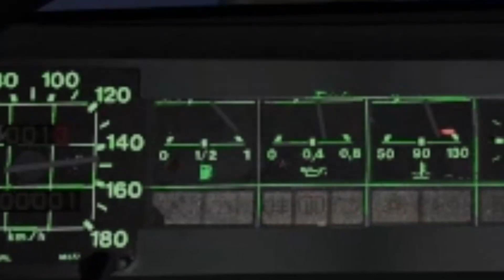MOJE OHV CHCE M I O D U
Polski powerdance intensifies